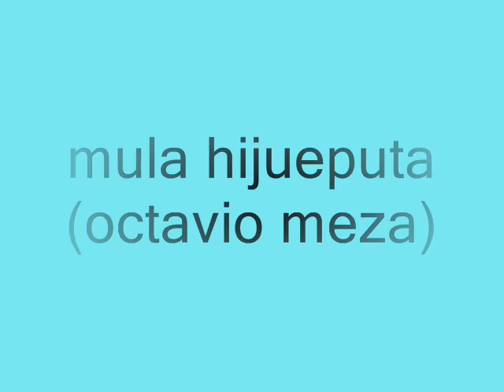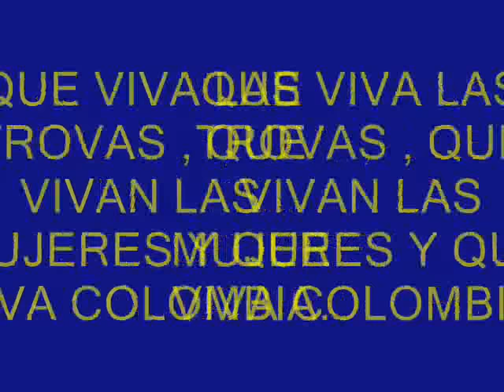mula hijueputa -octavio meza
lomejor en trovas colombianas del mis creador del putas llega la mula hijueputa